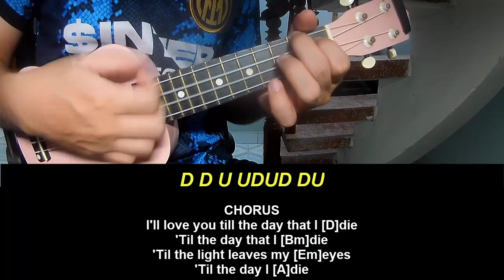Play Ukulele Along Billie Eilish BIRDS OF A FEATHER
Today, I will share with you Play Ukulele Along Billie Eilish BIRDS OF A FEATHER